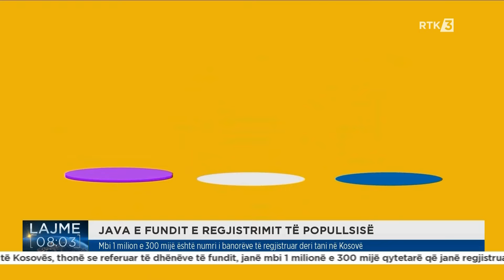Lajme 08:00 13.05.2024